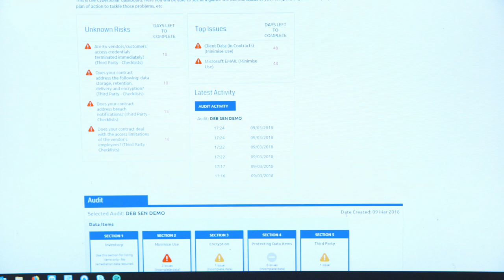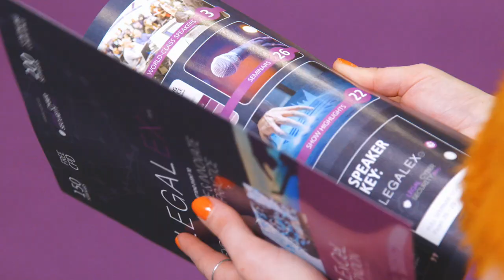Legalex | Exhibitor Film